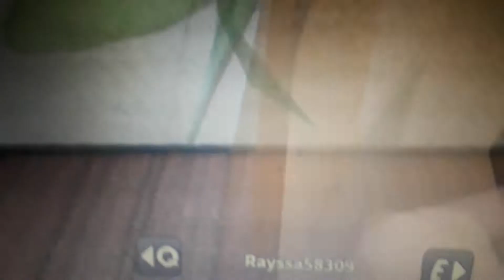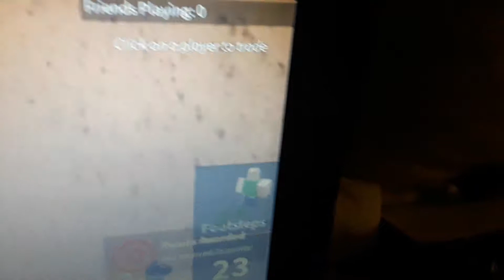FIRST ROBLOX VID!!!!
Koltyn n